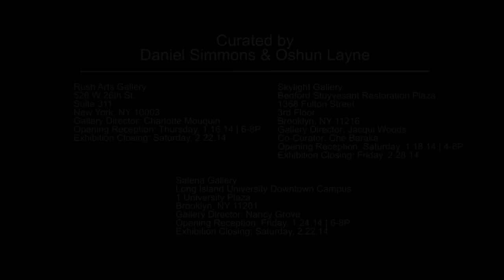I Kan Do Dat - RUSH Arts Curated by Danny Simmons and Oshun Layne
I Kan Do Dat
Rush Arts Gallery
January 16th- February 22nd, 2014
Skylight Gallery
January 18th- February 28th, 2014
Salena Gallery
January 24th -- February 22nd, 2014

Rush Arts Gallery in collaboration with Skylight Gallery of Bedford Stuyvesant Restoration Plaza and Salena Gallery of Long Island University Downtown, present I Kan Do Dat, an exhibition including 87 artists curated by Danny Simmons and Oshun Layne.

I Kan Do Dat explores contemporary abstraction through drawing, painting, collage, printmaking and sculpture.  This exhibition showcases the range of visual vocabulary within the language of abstraction. Using large-scale physical brush strokes, intricate visual symbols, layering of mediums and alternative materials the artists in I Kan Do Dat showcase universal truths. Drawing from numerous cultural and spiritual backgrounds, lines, shapes, and forms all have meanings that become truly personal to everyone.

Artists include: Pamella Allen, Ellsworth Ausby, Selin Balci, Kennis Baptiste, Che Baraka, Kimberly Becoat, Herb Bennett, Leonardo Benzant, Bob Blackburn, Frank Bowling, Aleathia Brown, Willie Mae Brown, Ramona Candy, Daren Chambers, Mary Chang, Lawrence Charity, Dudley Charles, Tafadzwa Chiriga, Ayn S. Choi, Ed Clarke-Cobat, Greg Coates, Miriam Costanza, Cleaster Cotton, Adger Cowans, Cedric Cox, Diane Davis, Paul Deo, Robin Feld, Glenn Fischer, Veronique Gambier, Donald Giovany, Sheila Goloborotko, Garry Grant, Cheryl Green, Dick Griffin, Sarah Hall, Whitney Harris, Kathleen Hayek, Carl Hazlewood, Linda Hiwot, Musa Hixson, Tomas Hull, Gerald Jackson, Jamillah Jennings, Al Johnson, Anders Knutsson, Norman Lewis, Julian Lorber, Miguel Martinez-Riddle,  Barry Mason, Melissa Matthews,  Julie Mchargue, Damali Miller, Al Miller, Louis Mims,  Lisette Morel,  Tomo Mori,  Charlotte Mouquin,  Michael Mut, Adedola Olugebefola, Donovan Nelson, Ba Djibril Ngawa, Tony Papa,  Lawrence Philps,  Amalia Piccinini,  Sherry Rader, Mike Rader, Dennis Redmooon Darkeem, Kristin Reed,  Roderick Richardson, Amber Robles-Gordon, Terry Rosenberg, Kendall Shaw, Linda Shere, Gabriel J. Shuldiner, Diane Smith, Atanaska Tassart,  Lawrence Terry, Thurston Randall, Sidney Peter Turner, Shenna Vaughn,  Cullen Washington Jr.,  Arlington Weithers,  Jack White,  Frank Wimberly, Kennedy Yanko, and Art Zamora.